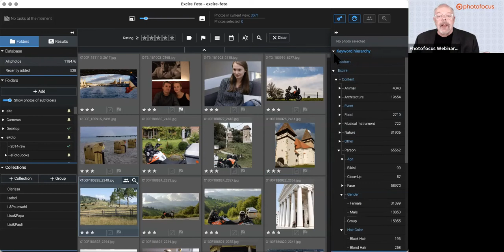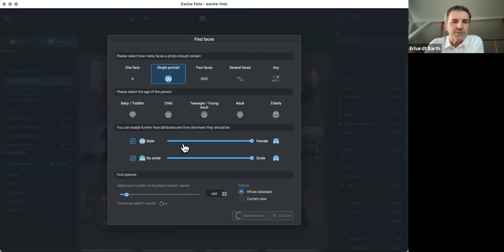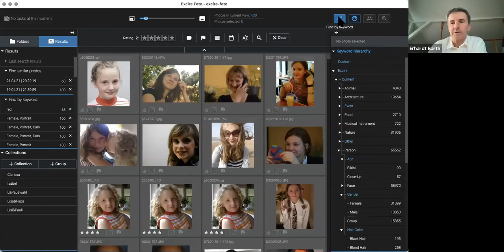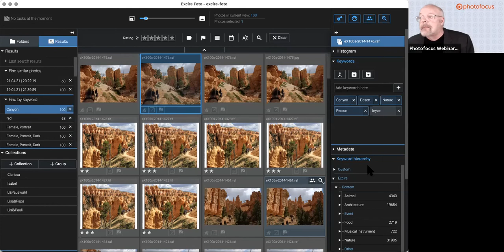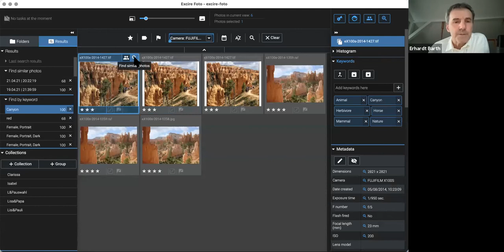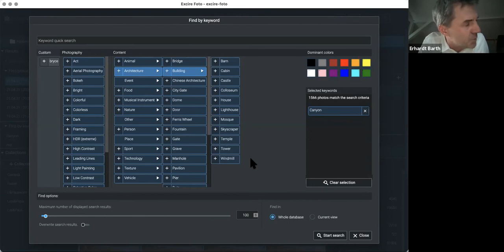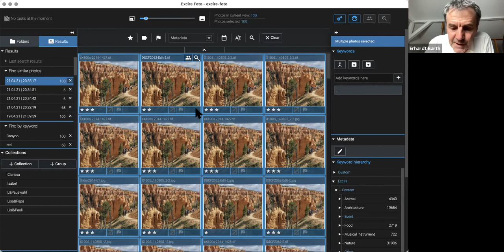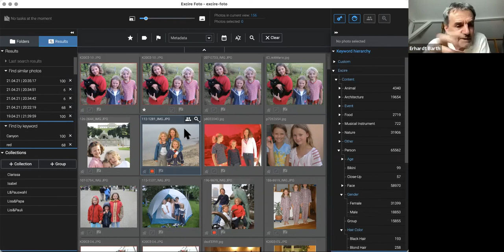The Organized Photographer | EP02 | Erhardt Barth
Join Kevin Ames as he sits down with Erhardt Barth, co-founder of Excire Inc., for the second episode of The Organized Photographer.

Erhardt is an internationally recognized expert in computer vision and machine learning, and has a PhD in electrical engineering from the Technical University of Munich. He’ll showcase how Excire Foto helps you stay organized, intelligently find and keyword images, and much more.

* US only.